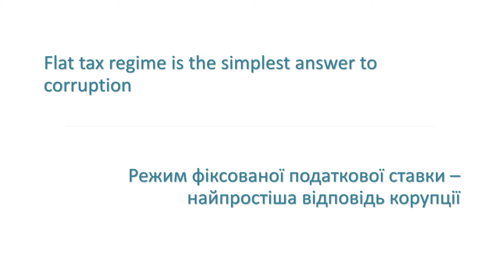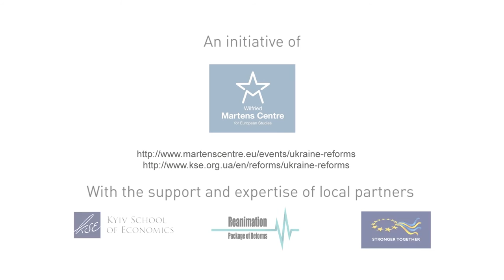Ukraine Reforms: Interview with Simeon Djankov, former Deputy Prime Minister of Bulgaria